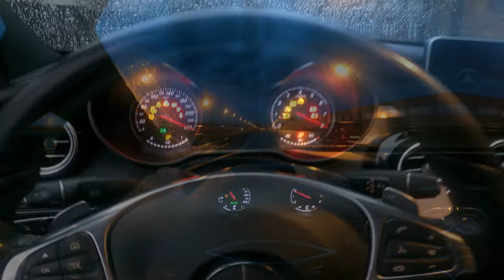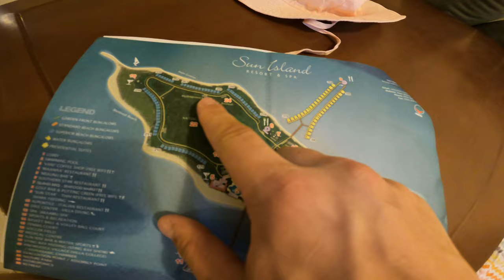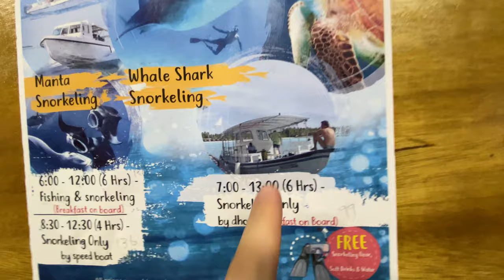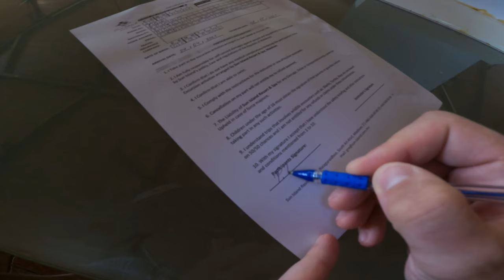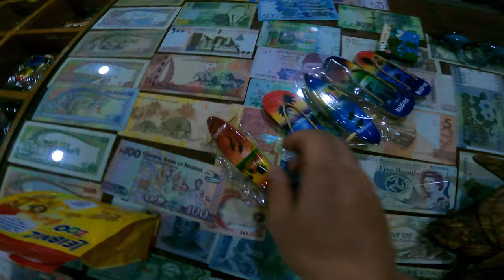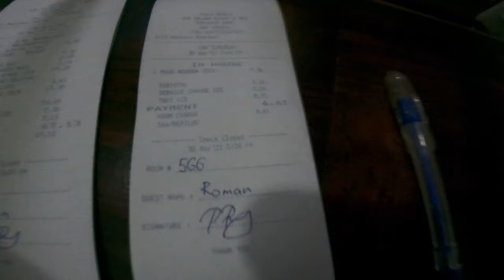[4K] МАЛЬДИВЫ 2021.Поплавал с акулами. Отель Sun island resort & spa maldives 5*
Всем Привет🖖🏽 Я наконец запустил канал и старт его пришёлся на Мальдивы🇲🇻 Вот так совпадение😅 В этом Волге вы увидите наш мини трип, где в течении 7 дней я буду показывать все самое интересное с острова Sun island resort & spa 5* и его окрестностей! Досмотрите выпуск до конца, там будет самое интерестное❤️🙌🏻